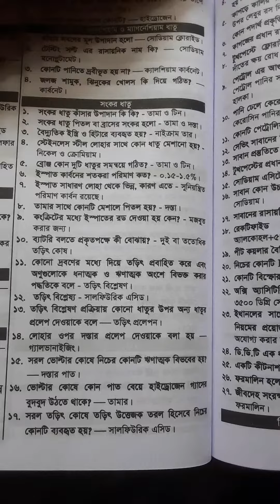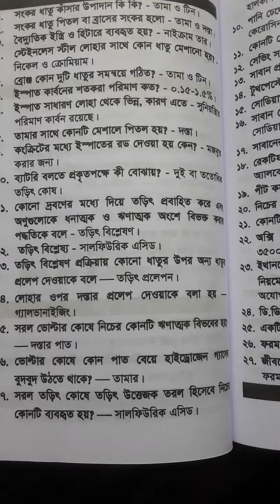সংকর ধাতু (সাজেশন)